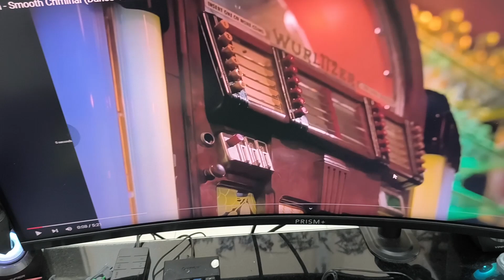Unboxing Vinnfier Hyperbar 1100 Soundbar With Subwoofer & Accessories Package Included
Accessories with
Mic
Cable : Optical / Coaxial / Aux
Power Adaptor
Remote Control
User Manual